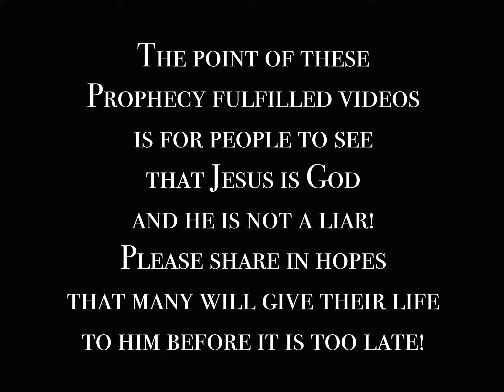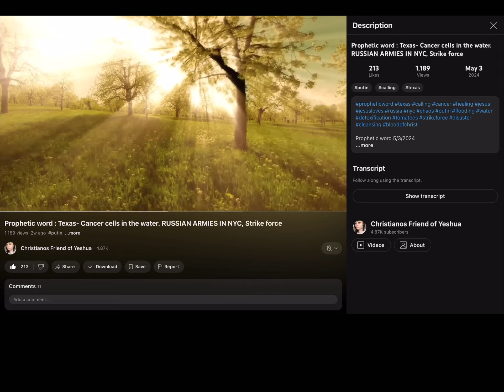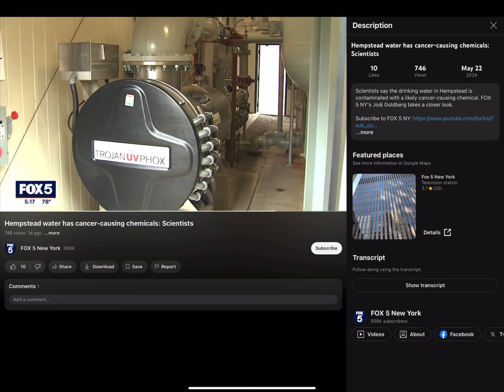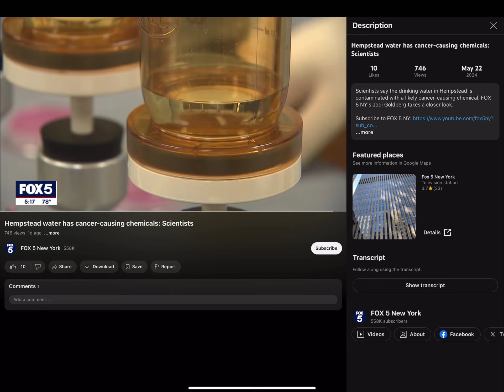PROPHECY BEING FULFILLED: CANCER IN THE WATER, VARIOUS WAYS. 🚨WARNING🚨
Link to Free online course on how to hear from God for yourself !  :

DREAM BOOK

Learn how what God is saying to you in your dreams!